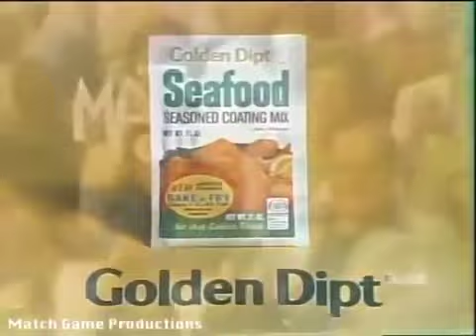Match Game 74 (Episode 210) (5-16-1974) (Gene's Microphone Grows To Magic Wand?)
Show #210
Jack Carter, Brett Somers, Charles Nelson Reilly, Trish Stewart, Richard Dawson, and Kaye Stevens